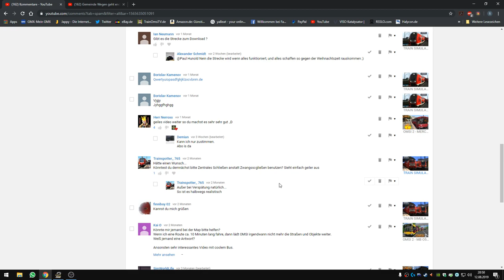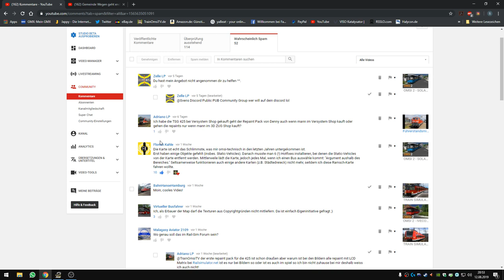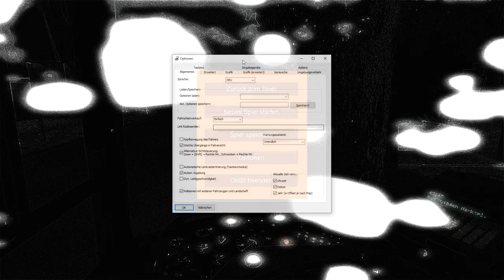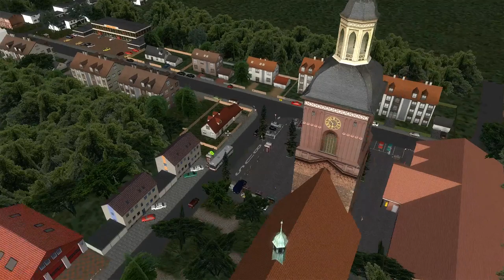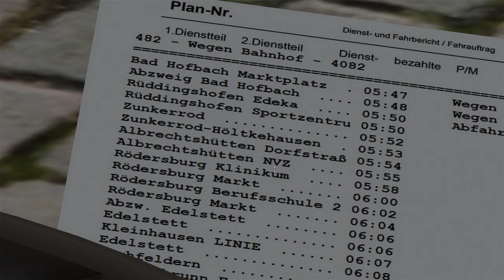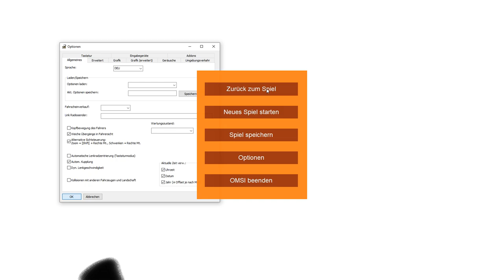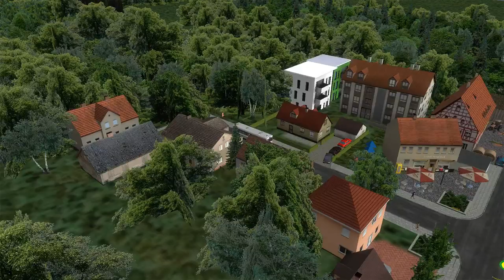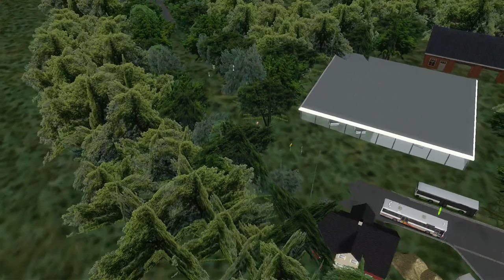OMSI 2 - GEMEINDE WEGEN Beta | Wird es heute Funktionieren? | MB O407 ZF | Let's Play OMSI 2 #245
❎Karte: Gemeinde Wegen BETA
❎Bus: Mercedes Benz O407 ZF

✅ goo.gl/MkGvtw (Folge 287-xxx)

✅ goo.gl/PTjcLK

✅ goo.gl/7nP5bu

✅ goo.gl/BfmNAS

✅ goo.gl/8j9duR